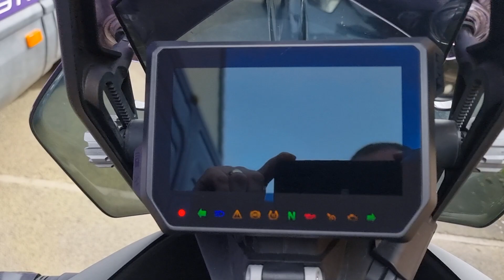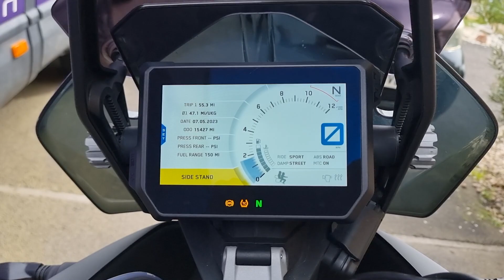2018 KTM SUPER ADVENTURE S cold start with AKRAPOVIĆ exhaust (no baffles), and quick walk around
Just a quick cold start and short walk around my KTM super adventure s deff louder in person than on the video!, more videos to come on her ( reviews and likes and don't likes)